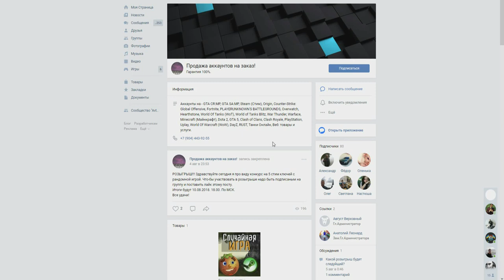CRMP Rodina RolePlay - ОБМЕНЯЛИСЬ ТАЧКАМИ | GAZ НА HUMMER H1| КАК ЭТО ПОЛУЧИЛОСЬ?!#143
➨Мой ник - Kirill_Putbulllovi
➨Мой номер:4444484